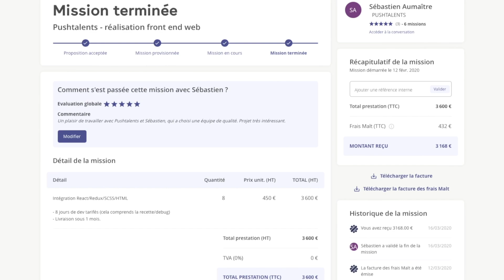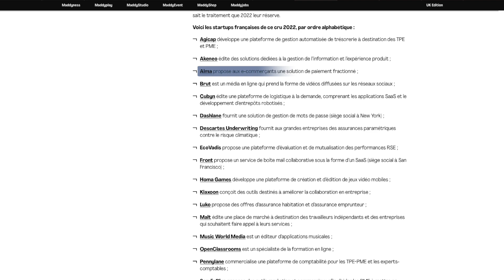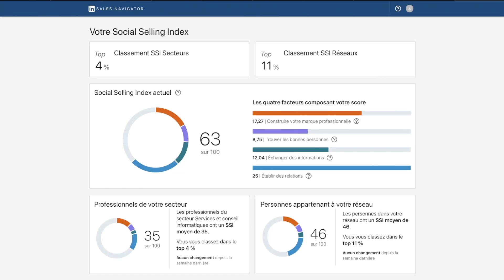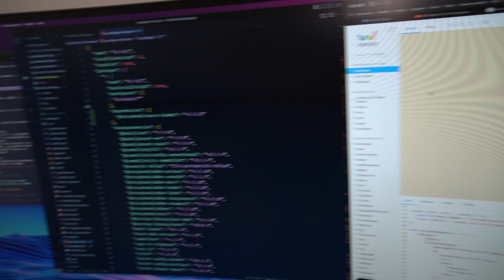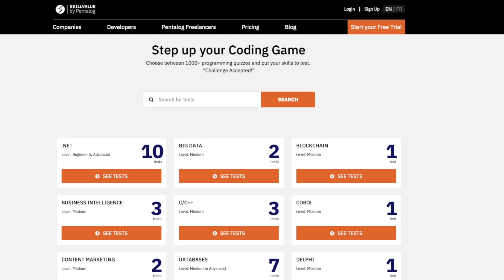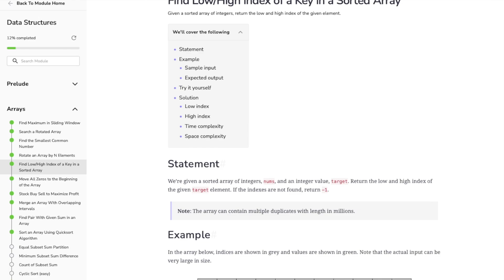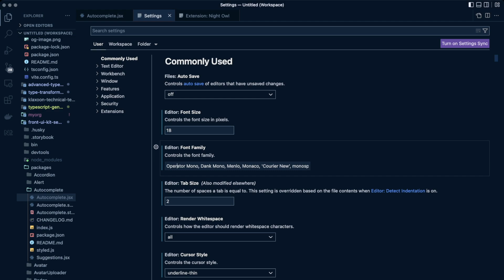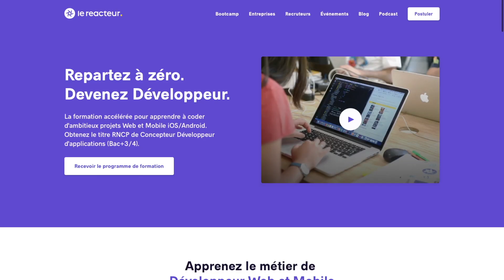Full-remote, l'idéal pour apprendre le dev, tests techniques, niveau d'étude, je vous réponds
La chaîne vient de franchir les 3k. J'en profite quand même pour fair une petite FAQ avec des réponses à vos questions de ces derniers mois. Si j'attends 10k, ça peut potentiellement amener ça à dans longtemps.

Chapitres :
00:00 - Intro
01:05 - Tu peux être freelance et complètement full-remote?
03:08 - Un exemple de tarifs d’une petite app React au forfait?
04:51 - Tu aurais des conseils concrets pour un dev junior qui veut se lancer en freelance?
05:45 - Il faut un certain niveau d’étude supérieur pour devenir développeur web ?
07:00 - Il faut attendre d’être contacté sur les plateformes freelance, sur Linkedin, ou faire du démarchage?
08:42 - Comment gères-tu les fenêtres sur ton écran large?
10:05 - Que penses-tu des formations style CodeAcademy, FreeCodeCamp pour apprendre?
10:43 - Dois-tu passer des tests techniques pour tes missions freelances? Lesquels?
12:22 - Tu as fait quoi comme formation ?
13:47 - Quel language utilises-tu lorsque tu dev le backend avec React?
14:38 - Quelle police utilises-tu sur ton IDE?
14:58 - Est-ce que React est vraiment plus côté et demandé que Vue?
15:46 - C’est quoi la meilleure façon d’apprendre les language?
17:00 - Mots de fin

Coder Proprement, de Robert C. Martin